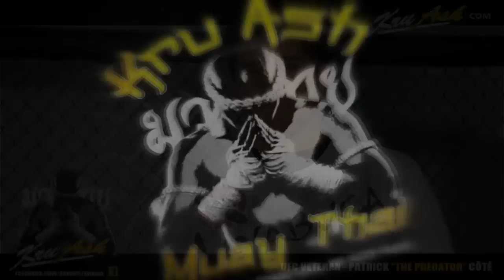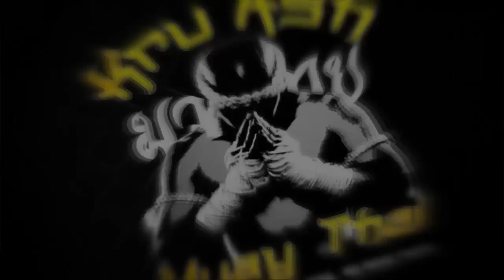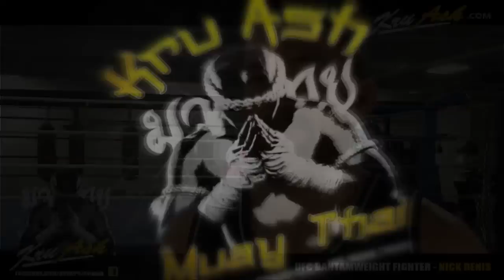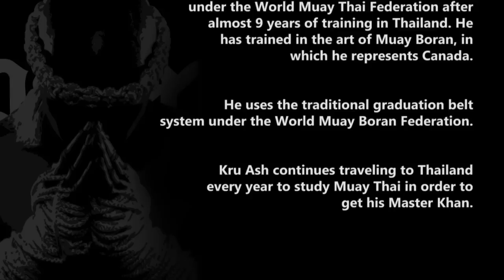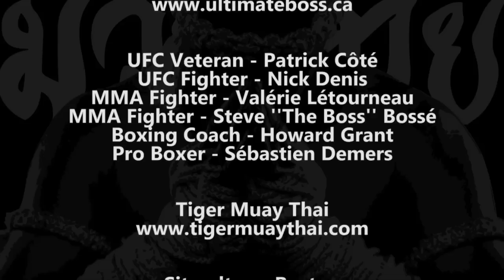Kru Ash Muaythai Team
At a young age, Kru Ash started with a more traditional martial art which was Tae Kwon Do. He began his training at the age of 6 and completed his training with a 3rd degree black belt. In parallel with Tae Kwon Do, he also trained in Viet Vo Dao, Kickboxing, Full Contact Kickboxing and Eskrima Kali. He is a fully certified instructor in Western Boxing as well.

Looking to complete his journey in stand-up fighting, Kru Ash traveled to Thailand to learn the art of Muay Thai. Fighting and training simultaneously, he explored a variety of famous camps throughout the country, including Tiger Muay Thai and Sityodtong under Master Woddy. Eventually meeting and training with Grand Masters of SitYodtong, Kru Ash became a certified instructor (Kru) under the World Muay Thai Federation. He is also trained in the art of Muay Boran of which he is the only certified instructor in Canada.

Upon his return to Canada, Kru Ash began to adapt his Muay Thai techniques for the sport of MMA. Using his understanding of the grappling arts to do so, he quickly attracted some of the best fighters around in this sport as UFC veteran Patrick Côté, UFC veteran Denis Kang, UFC fighter Nick Denis, Steve Bossé, Jason Saggo, Valérie Letourenau... He has also had the opportunity to work with UFC Welterweight Champion Georges St-Pierre.

Kru Ash is capable of adapting his training methods for all training needs and all levels. His teaching methods range from traditional Muay Thai to modernized MMA striking. For his Muay Thai students, he uses a graduated belt system under the World Muay Thai Federation, allowing for goal oriented training.